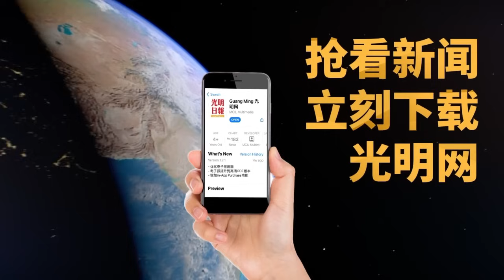【光明新聞通】2024年3月26日夜報封面焦點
◆季風過渡階段 炎熱天氣月杪料減緩

◆檳福建聯合公塚鼓勵 義山掃墓勿公開焚燒

◆摩多騎士半夜上門丟磚砸車 恐嚇顏艾菱

◆倪可敏接死亡恐嚇案 警傳召11人錄供

◆火箭旗幟蓋棺 500人送別李繼香